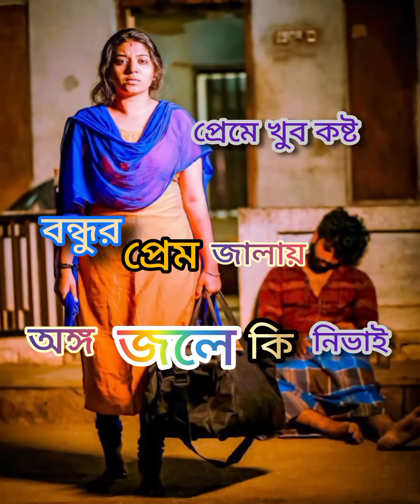আমার জালায় জালায় অঙ্গ জলে কি দিয়া নিভাই ।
💕আপনারা সবাই আমার সঙ্গে থাকুন 🌷এবং আপনাদের ভালোবাসায় অনেক জায়গায় যাচ্ছি যেরকম ভালোবাসা দিচ্ছে না এরকম ভালোবাসা দিয়ে যান🌹 আপনাদের আশায় করি আমিও আপনাদেরকে ভালোবেসে যাব ইনশাআল্লাহ💯